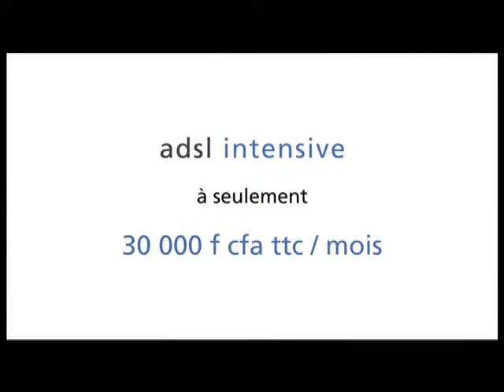Spot TV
Production et Réalisation B2S
Date de Sortie : 7 Octobre 2009